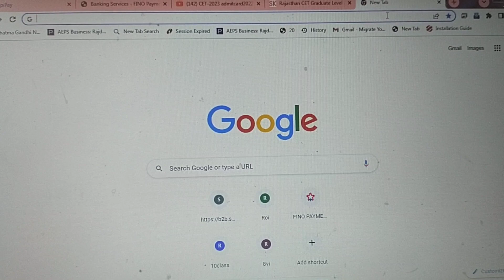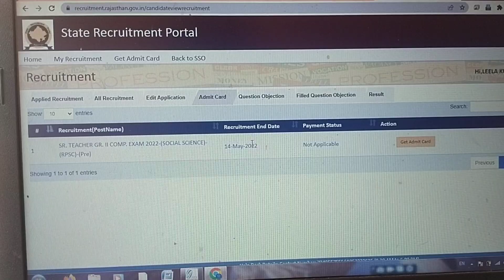Cet admit card kaise download karen | Cet admit card kaise nikale|Cet admit card 2022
Rajasthan CET Admit Card Download Link 2023 .
राजस्थान सीईटी एग्जाम के लिए सभी महत्त्वपूर्ण दिशा निर्देश जारी कर दिए गए हैं इसलिए जल्दी यहां से पढ़ लीजिए

In thic video :-
rajasthan cet admit card kab aayega or rajastahn cet admit card 2023. Rajasthan cet admit card kaise download karena and राजस्थान सीईटी एडमिट कार्ड 2000 23 एंड राजस्थान सीईटी एडमिट कार्ड कैसे डाउनलोड करें पूरे राजस्थान सीईटी एडमिट कार्ड कब आएंगे.
Rajasthan CET Admit Card 2022 | rajasthan cet graduation level admit card download kaise karen

rajasthan cet admit card download, rajasthan cet admit card kaise download karen, rajasthan cet ka admit card kaise download karen